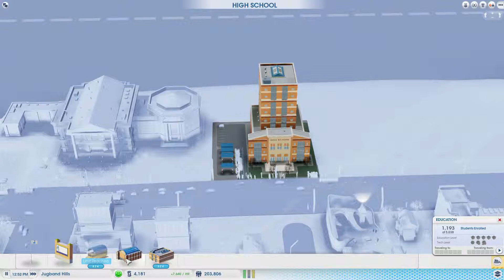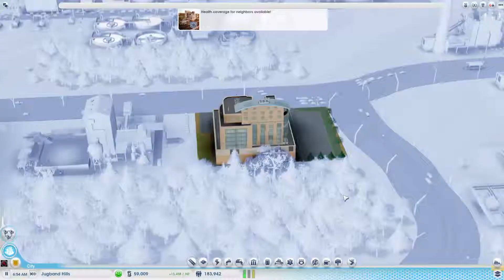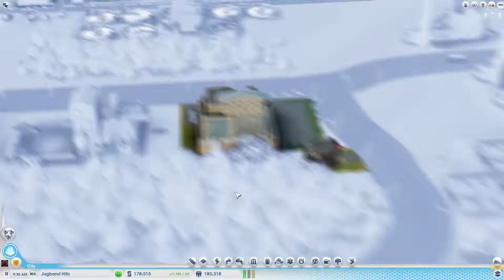14 SimCity Region Let's play Doom from the start